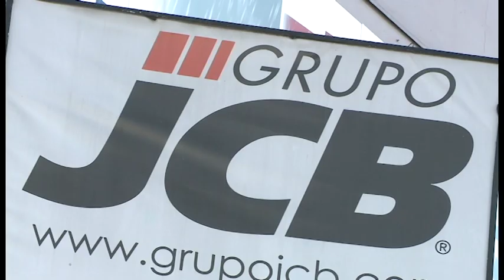Se mantiene prisión preventiva a Juan Carlos Bolaños y 6 imputados del BCR